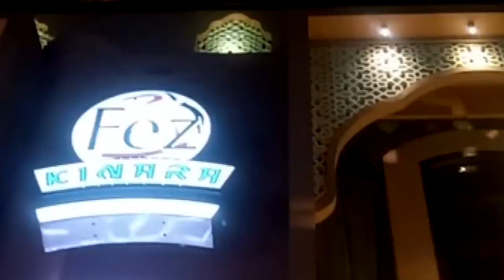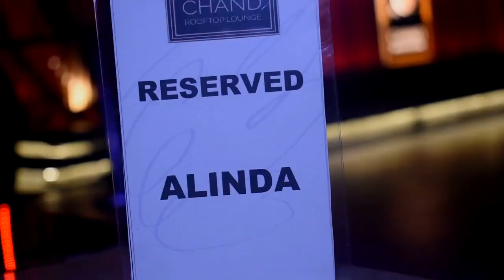Berdansa Bersama Alinda | SOSIALITATV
Berdansa bersama ALINDA. DJ AL menyalurkan bakat bermusiknya di saat pandemi. Kini bakat tersebut menjadi Hobby yang dibayar.

SOSIALITA TV